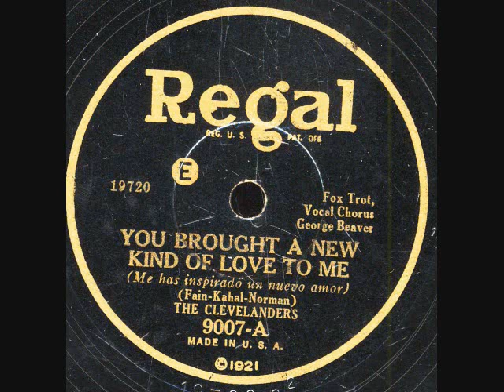You Brought A New Kind Of Love To Me -The Clevelanders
You Brought A New Kind Of Love To Me (Fain,Kahal+Norman) -The Clevelanders on Regal 9007A .Irv Kaufman on vocal